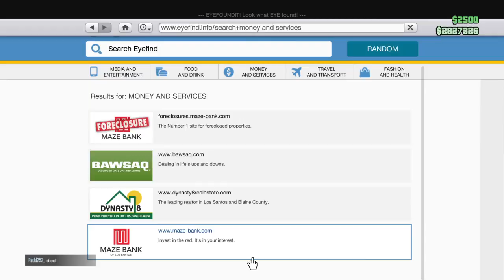GTA Online [PS4/USA] Weazel News crew in Los Santos (Part 2)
Had to take some time off but am getting back online with the gang. Today we are Weazel News crew looking for a story only to be met with violence and insults.  Enjoy!